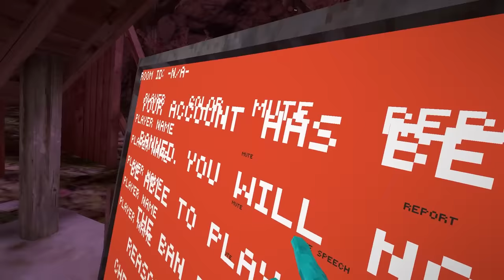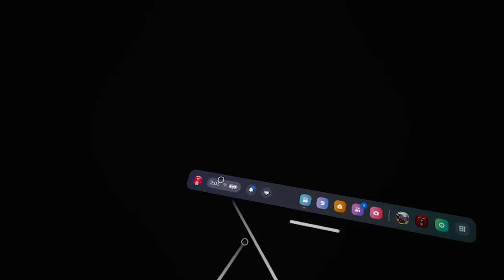I Found Daisy09 In Banned Lobbies...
Not to long ago i discovered that i am banned form gorilla tag. So this gave me the CRAZIEST Idea to summon daisy09. This hasn't been done too many times before as it's a very dangerous thing to do... Just watch for yourself to see what happened in todays video.